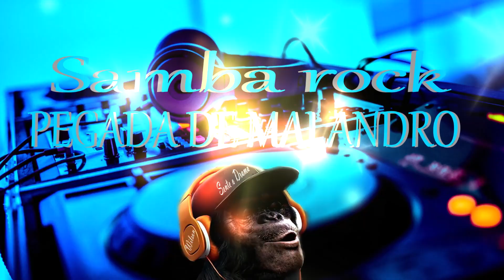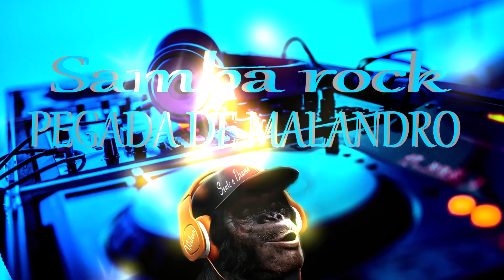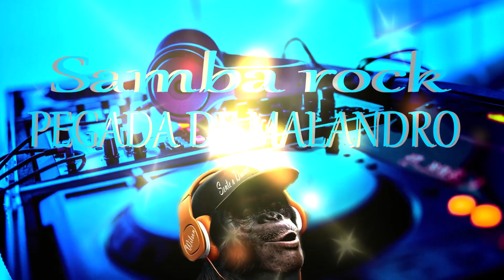SENTE O DRAMA SAMBA ROCK DE MALANDRO 02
SENTE O DRAMA
Jorge Maravilha · djadautoDHEMIX · Tatto Martins · MarquinhosTrombone · djadautoDHEMIX
 Quinteto X - the jody grind